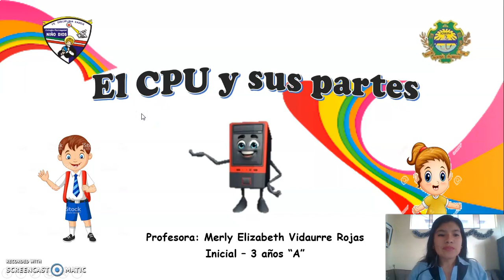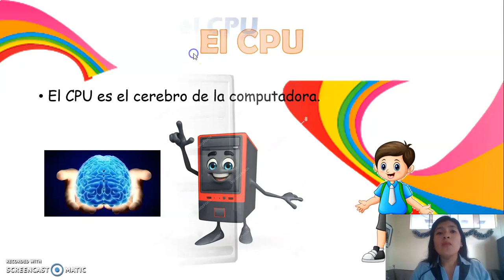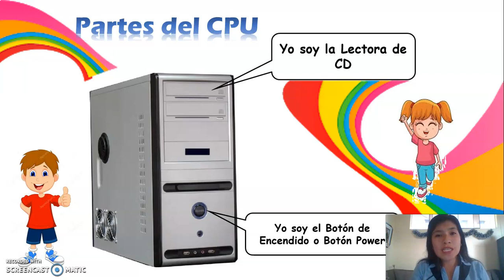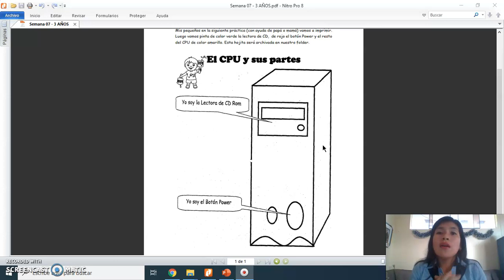Semana 07: El CPU y sus partes